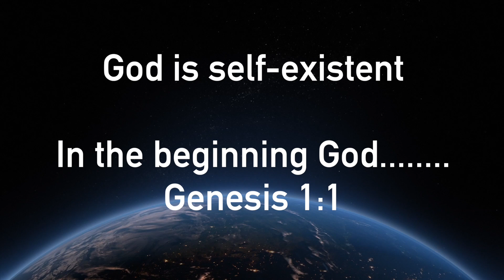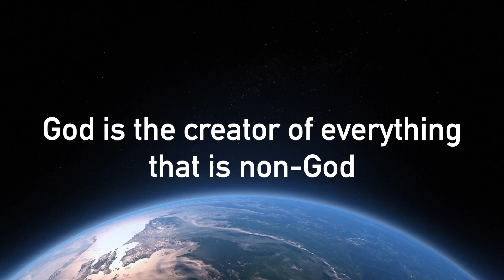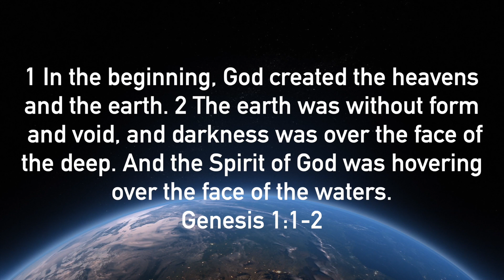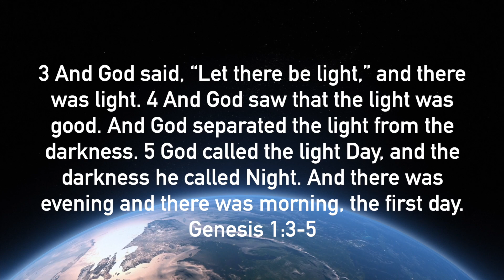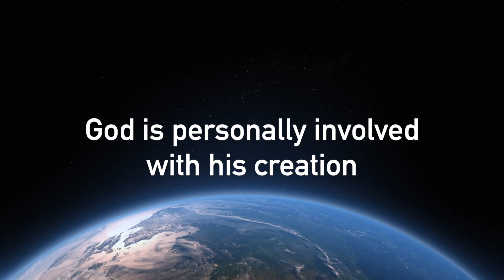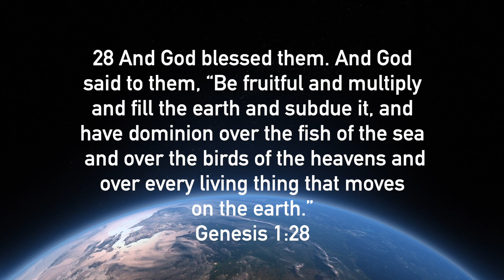Does God Exist?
The question on many people's minds is does God exist?  I have chosen to comment on this all important question.  However, my answer comes from the Bible.  I believe that the Bible is God's perfect and trustworthy revelation about himself and humanity.  Listen in as I share a bit of an introduction to the God of the Bible.